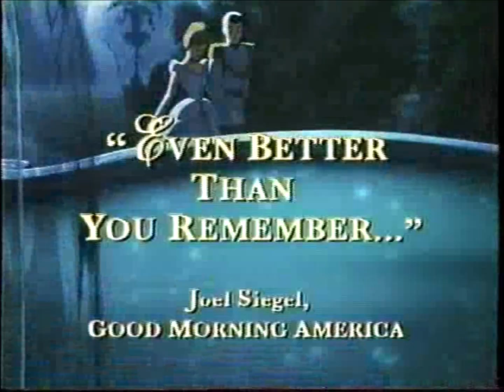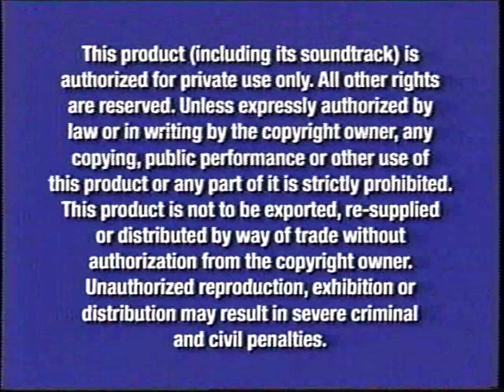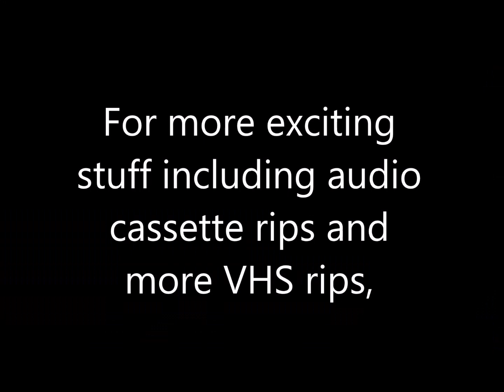Opening to Lilo & Stitch 2: Stitch Has a Glitch VHS (2005)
Tape distributor: Walt Disney Home Entertainment
Original release date: August 30, 2005
Catalog number: 35220
Tape print date: July 25, 2005

Contents:

1. Walt Disney Home Entertainment logo
2. Cinderella Platinum Edition trailer
3. Coming Soon to Theaters
4. Disney's Movie Surfers Sneak Peek of The Greatest Game Ever Played and The Shaggy Dog
5. Coming Soon to Own on DVD & Video
6. Leroy & Stitch trailer
7.  Feature Presentation
8. Blue Warning Screen
9. FBI Anti-Piracy Warning screen
10. Walt Disney Pictures logo
11. Start of the film